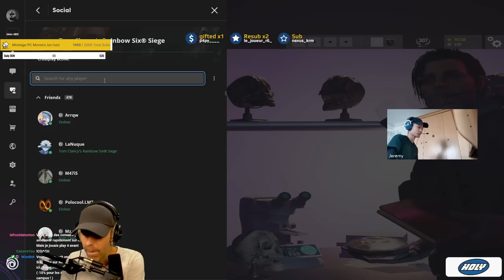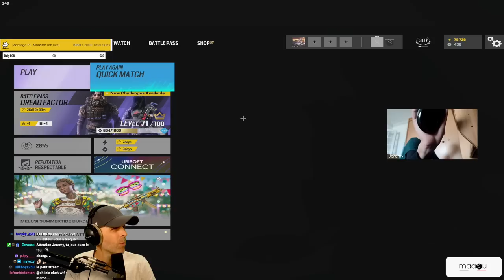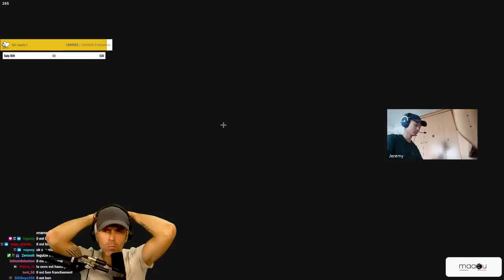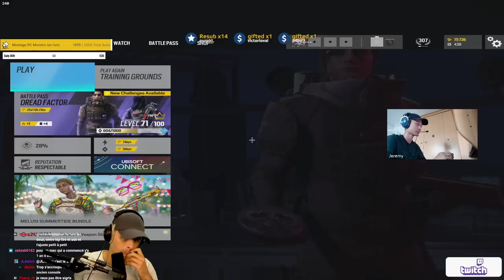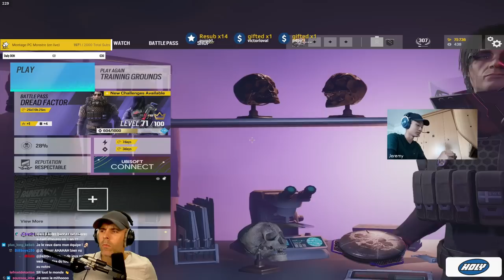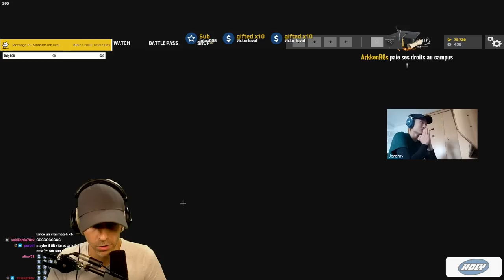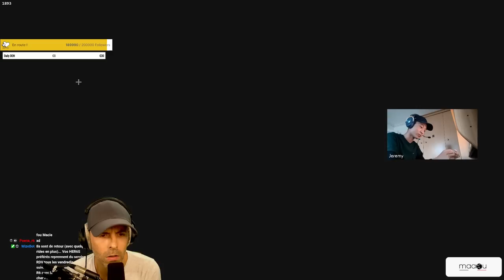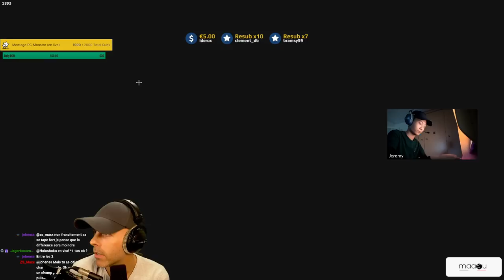Coaching d'un FUTUR MONSTRE (15ans) ! 😲